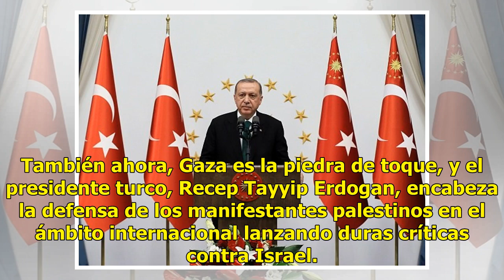Aumenta tensión diplomática entre Turquía e Israel por matanza en Gaza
La matanza de palestinos en Gaza ha vuelto a elevar la tensión diplomática entre Turquía e Israel, apenas año y medio después de la reconciliación que acabó con seis años de distanciamiento por el ataque israelí a una flotilla de activistas turcos en aguas cercanas a la Franja. También ahora, Gaza e...